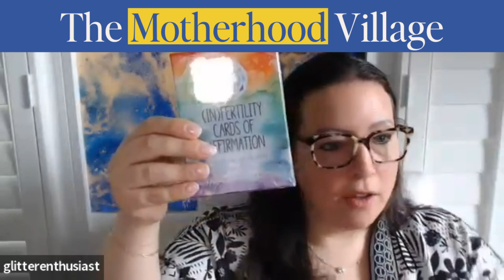Transforming Infertility Struggles into Art: Jamie Bleacher's Journey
In this episode of the Motherhood Village podcast, we are joined by special guest Jamie Bleacher, founder of Glitter Enthusiast. Jamie shares her journey of battling infertility and how she found solace and empowerment through painting with IVF needles.

Transitioning from secrecy to building a supportive community, Jamie discusses the impact of her art and her mission to help others by teaching art classes with IVF needles. She touches on her background in fashion merchandising and how it has influenced the growth of her business. The conversation delves into the importance of support systems for those facing infertility and the role of advocacy and education in the future of fertility.

We talk about:
0:00 Introduction and Guest Background
02:59 Favorite Books and Inspirations
04:53 The Birth of Glitter Enthusiast
05:54 The Power of Art in Overcoming Struggles
08:16 Sharing the IVF Journey on Social Media
12:42 Support and Community in Infertility
18:27 Turning Art into a Business
23:04 Future of Fertility and Final Thoughts

Here’s what you need to know – I use this channel to explore around motherhood and becoming a mom. You can find topics related to being a first time mother, women wanting to become mothers, what happens during and after pregnancy and so much more!